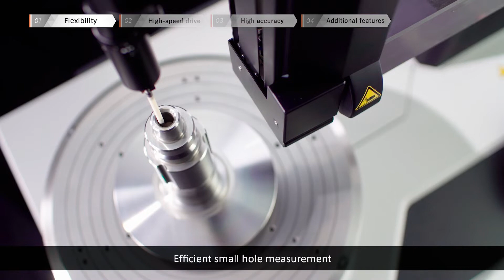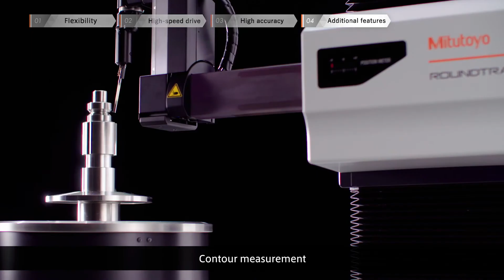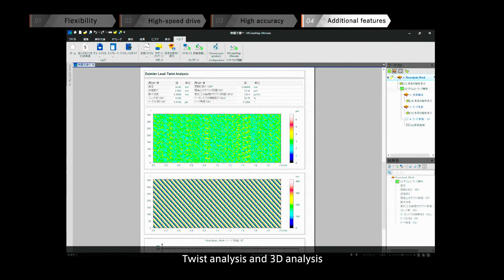Mitutoyo Roundtracer Extreme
A high-end machine that integrates roundness, contour, and surface roughness measuring functions all in one!